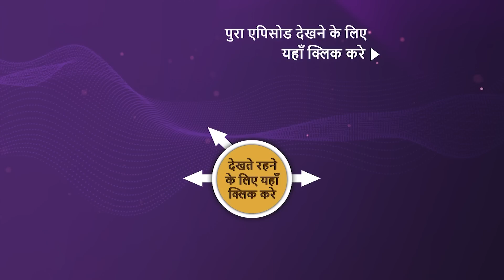Mere Sai | Ep 1297 | Sneak Peek | मेरे साईं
Banta's plan finally worked out in his favor as he married Sudha. Sudha, unaware of Banta's tricks is happy to lead a married life. On the other hand, Keshav meets Sai and informs him that Sudha is married to Banta. Sudha wants to meet Sai and seek his blessings for her married life. Will Sai reveal the truth about Banta to Sudha? Or Will Sai enlighten Banta to a path of goodness.

Episode: 1297
Star Cast -  Tushar Dalvi, Kishori Godbole, Satish Salgare
Produced By - Rajan Singh, Nitin Vaidya, Ninad Vaidya, Aparna Padgaonkar